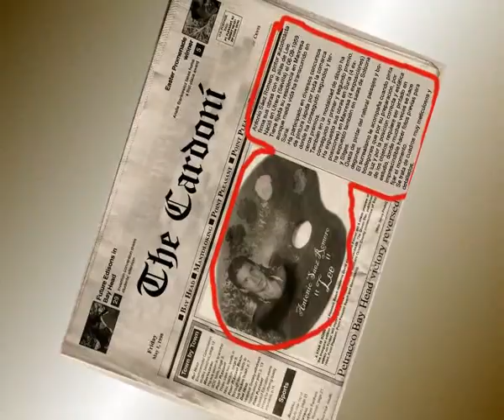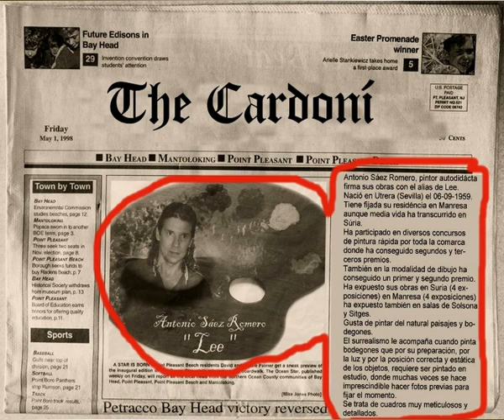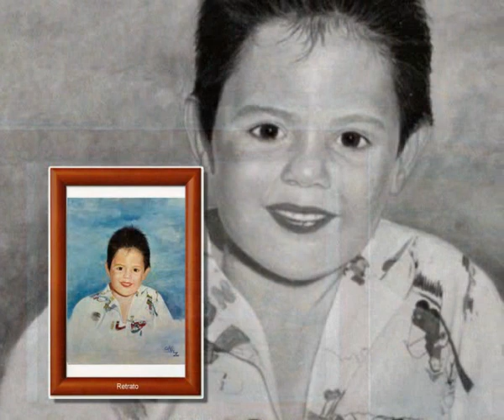LEE AL DESCUBIERTO - COLORES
Pequeño montaje de los cuadros pintados por Lee (Antonio Sáez Romero) mi primo.